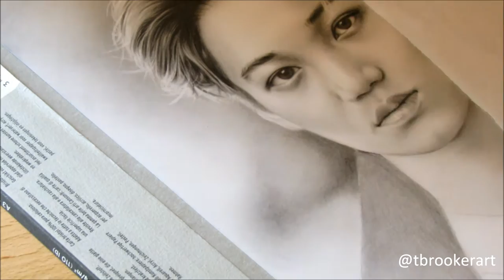Speed Drawing of Kai (EXO) - by Taylor Brooker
11 hours, pencil on A4 paper drawing of EXO's Kai/Kim Jongin - hope you like it! :)

LINKS TO THINGS AND STUFF:
Made with Windows Live Movie Maker and filmed with the Canon SX40 HS.
Materials used: Staedtler Mars Lumograph pencils, blending stumps, tissue, Canson Bristol Board paper, Faber Castell Perfection eraser pencil, kneadable eraser :)